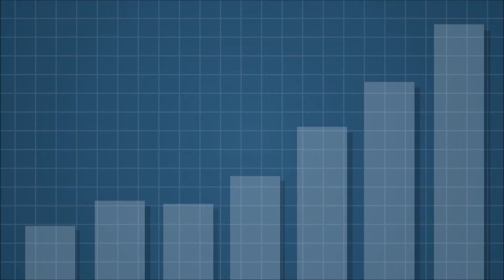Pré Incubadoras - Vídeo conceitual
Site: via.ufsc.br